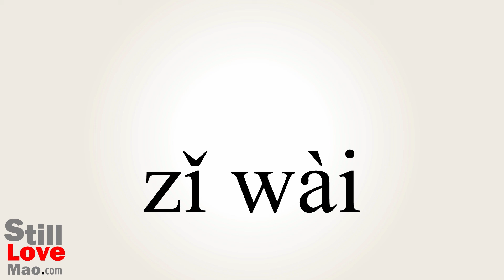How to Say Ultraviolet in Chinese